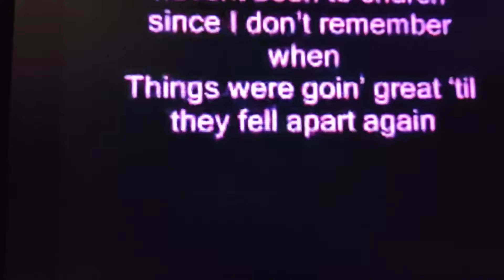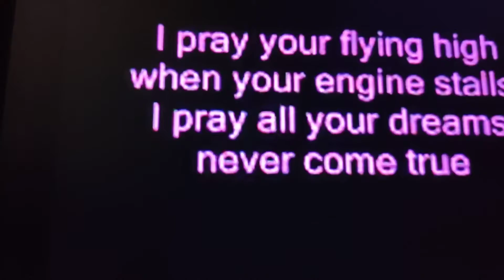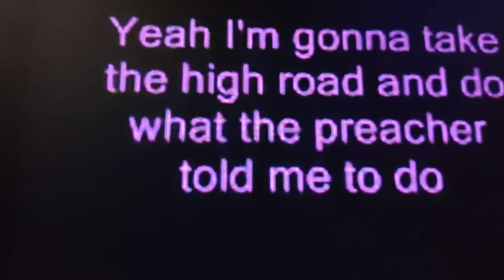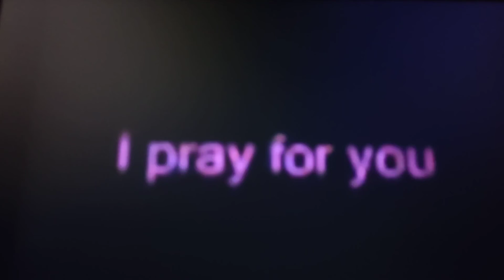I'll pray for you 🎶 My version 🤣